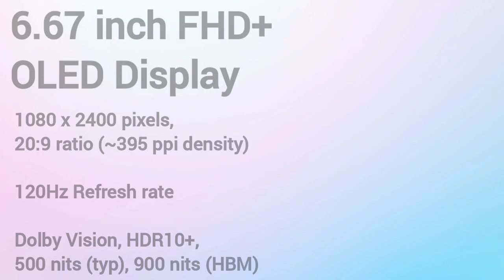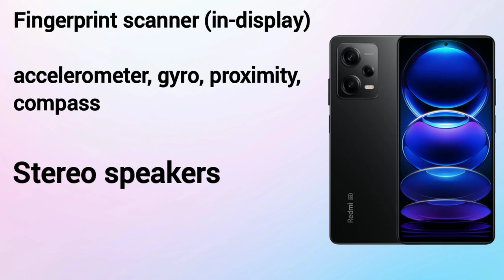Redmi Note 12 Pro Specs & Price in Philippines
Redmi Note 12 Pro isa sa mga bagong 5G Smartphones ni Xiaomi na may features na 6.67 inch FHD+ OLED Display 1080x2400 pixels, 120Hz Refresh rate, Android 12, MIUI 13, Mediatek Dimensity 1080 (6 nm)
6GB/8GB/12GB RAM & 128GB/256GB ROM,
Non-Expandable, 5000 mAh battery w/ 67W Fast charging, 50MP Main Camera & 16MP Selfie Camera

Estimated Price:
Around Php 13.5K
(Starting Price)